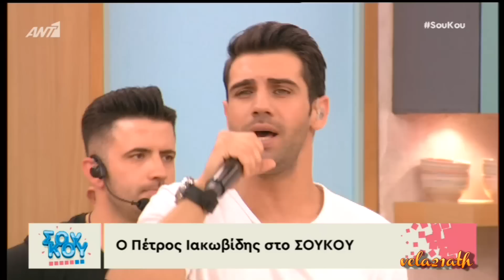Πέτρος Ιακωβίδης | Live @ Σου-Κου | 6 Μαΐου 2017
Ο Πέτρος Ιακωβίδης τραγουδάει ζωντανά στο «Σου-Κου»
00:04 Κοριτσάκι μου
02:40 Αγκαλιά
05:02 Κάτσε καλά
06:15 Ο έρωτάς μου γίνε
07:20 Αθήνα-Θεσσαλονίκη
08:47 Βάλε
10:16 Θυμάμαι
11:14 Και ζηλεύω που σ' έχει